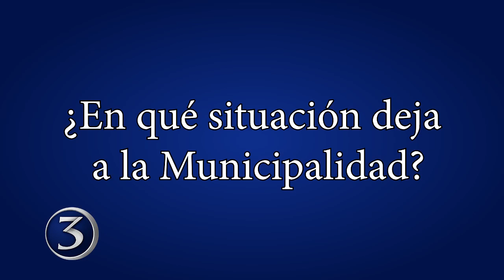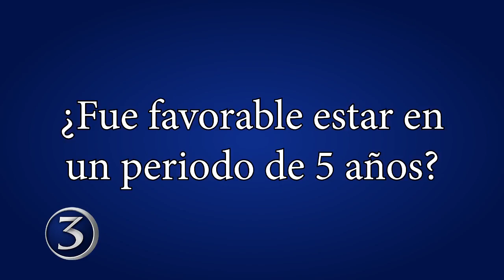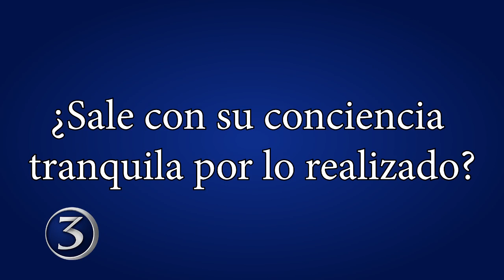Entrevista a Mercedes Moya, alcaldesa de San Ramón | Noti 3